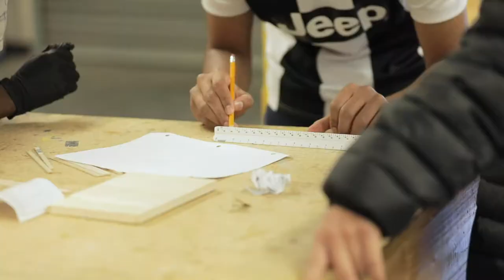ECD - Documentary - SEVA 2020 - Timothy Lyubezhanin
Mini Documentary about the ECD program at Rosemont High School